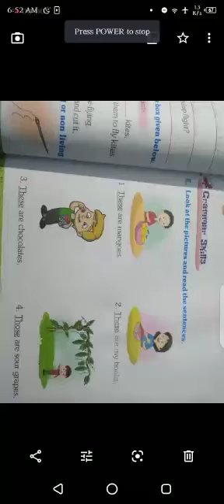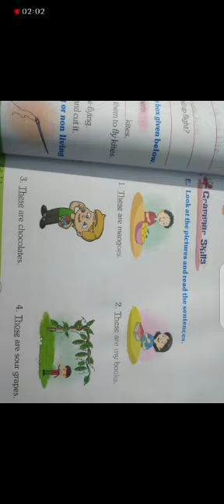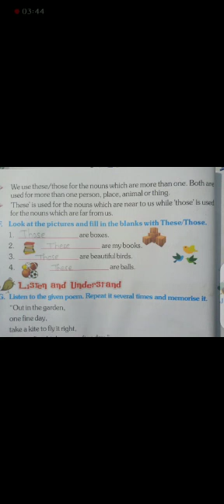2nd class English 29 12 2020